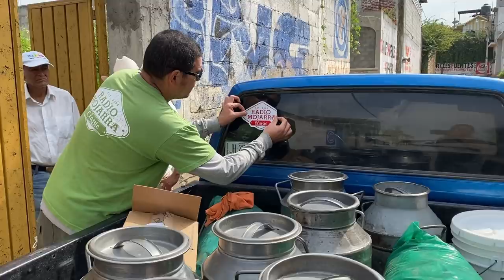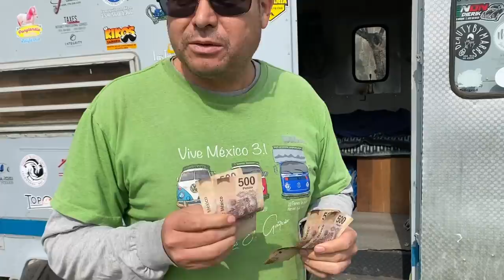El valor de las cosas ! 150 pesos por ordeñar al día en Yecapixtla Morelos !